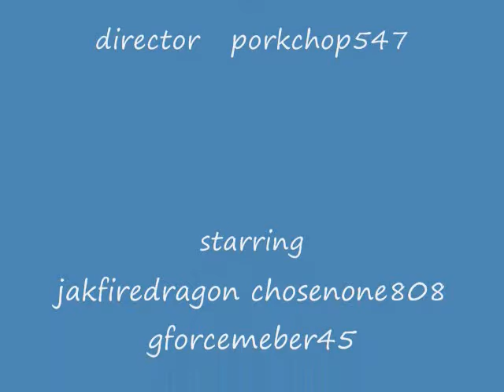halo 2 vista bloopers